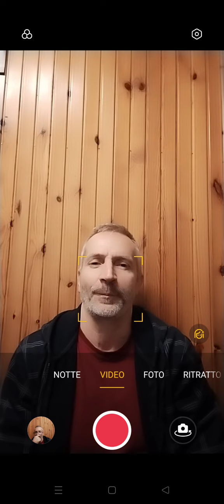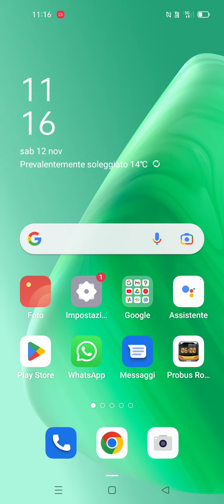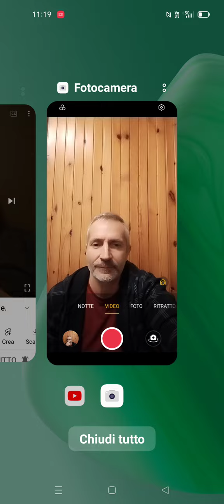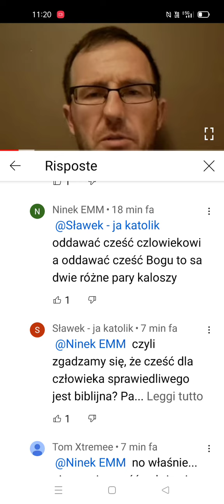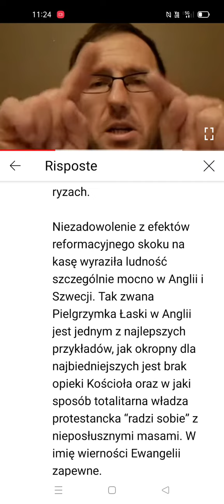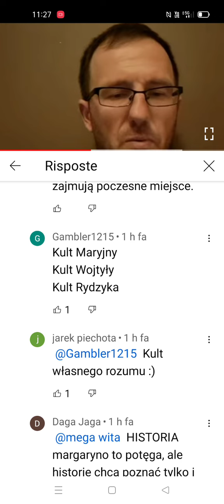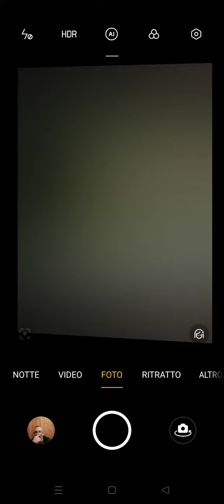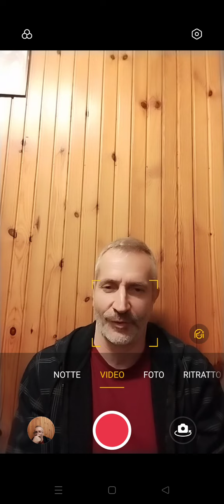Katolicka Bogini "ALE"